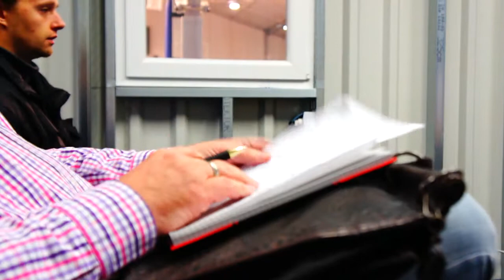Pressekonferenz nach dem Spiel der Oettinger Rockets Gotha gegen die Uni-Riesen Leipzig (29.09.2012)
Pressekonferenz mit Marko Simic (Headcoach der Oettinger Rockets Gotha), Jan Ludwig (Vorstand BiG) und Dr. Ivan Vojtko (Headcoach der Uni Riesen Leipzig) nach dem Spiel der Oettinger Rockets Gotha gegen die Uni-Riesen Leipzig (1. Saisonspiel und Heimspiel der Rocktes) am 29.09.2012 in der BLAUEN HÖLLE Gotha. Die Rockets gewinnen das Spiel mit 88 : 84 Punkten.

Wir bitten die schlechte Tonqualität aufgrund der Nebengeräusche in der Halle zu entschuldigen!